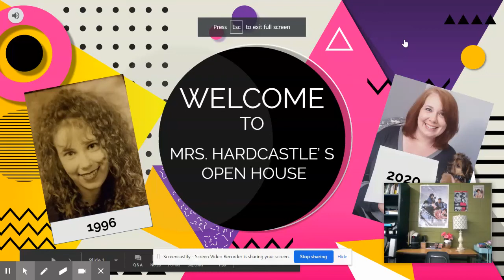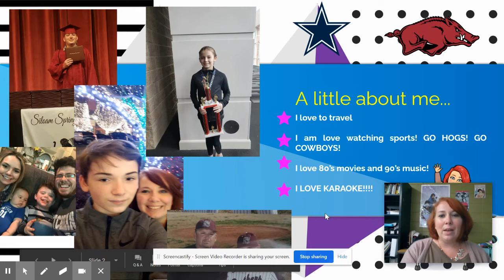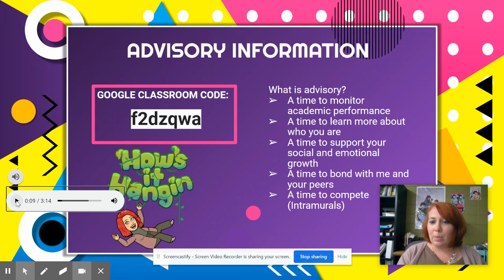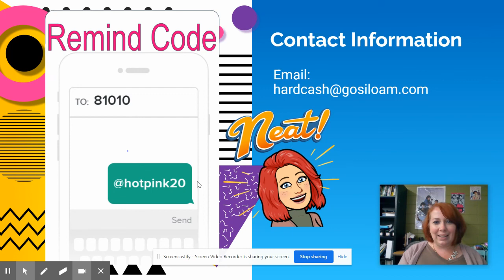Mrs. Hardcastle's Open House